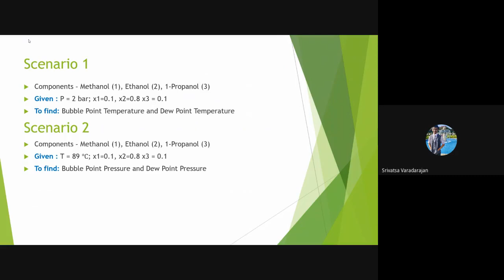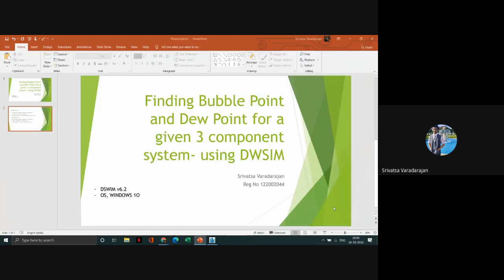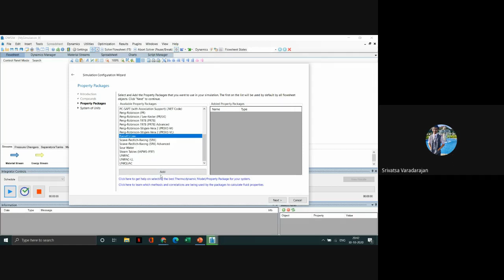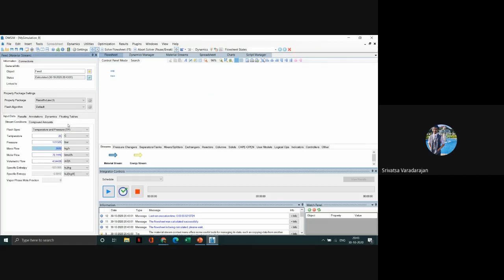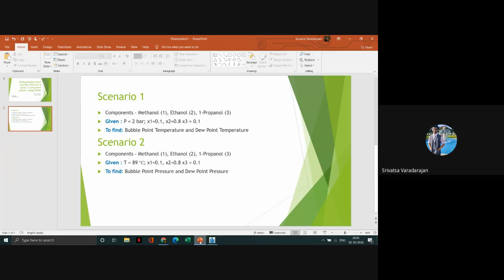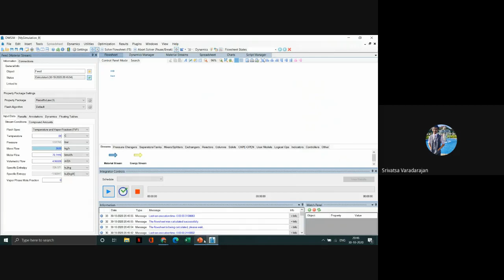DWSIM - Bubble and Dew Point: Srivatsa, SASTRA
Demonstration of DWSIM Process Simulator
Topic:  Bubble and Dew Point
Presented by: Srivatsa, B Tech Chemical Engg, III Year
SASTRA Deemed University
Thanjavur